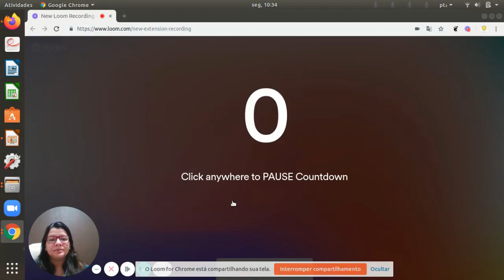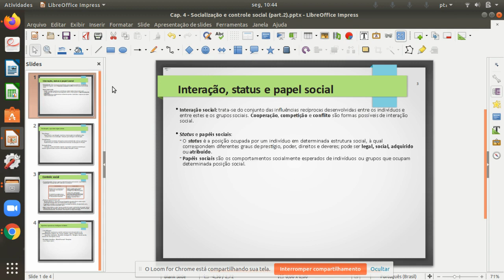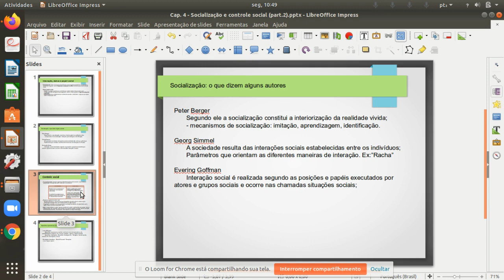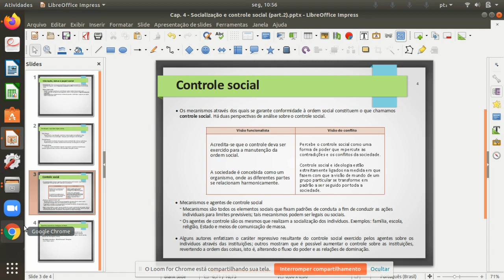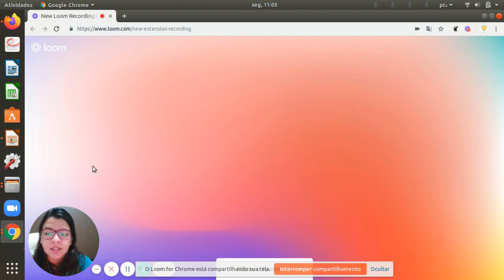3º ano - Sociologia - Aula 4 - 2º bim